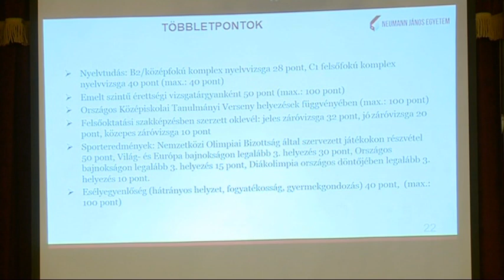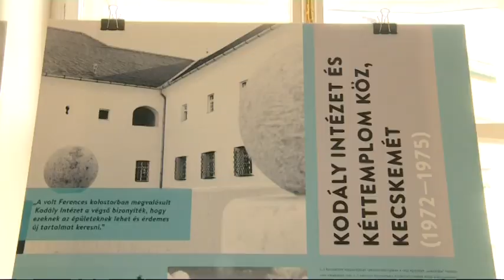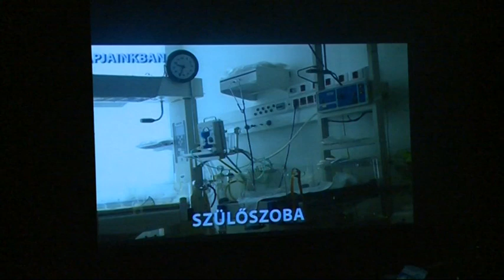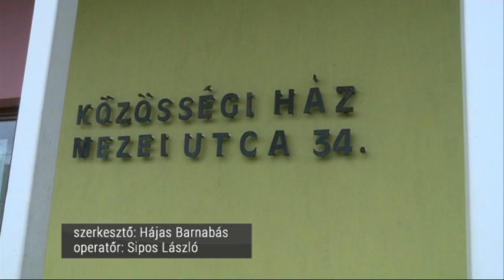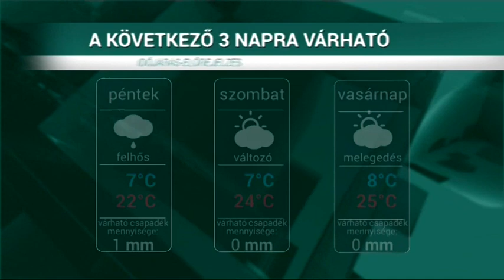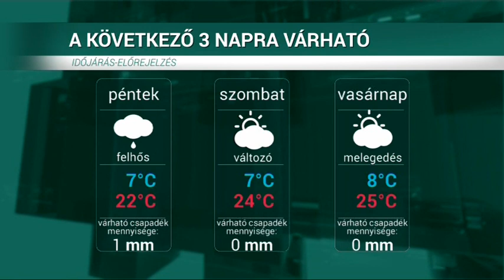HÍRÖS HÍREK (2019. május 23.)